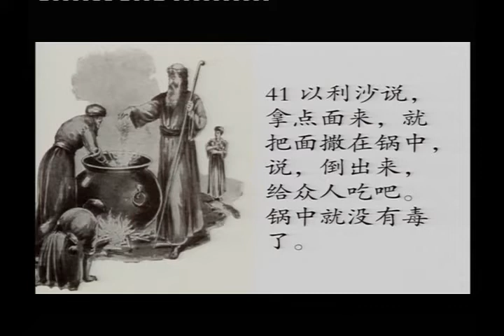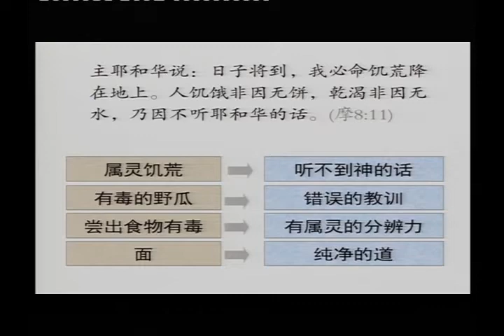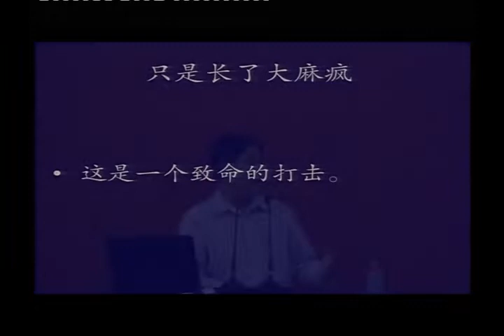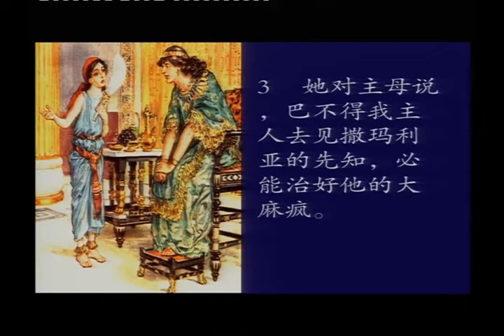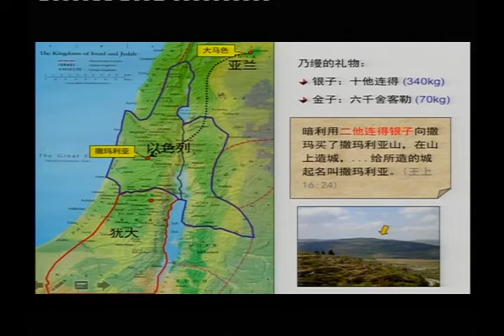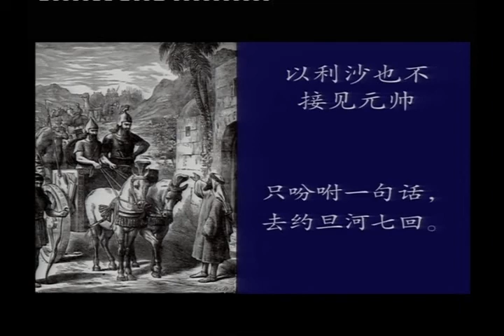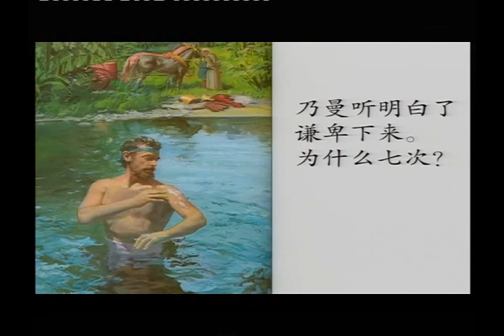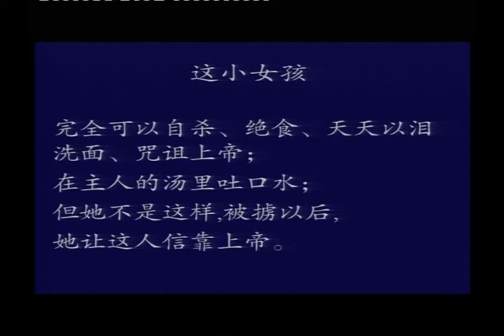列王纪下5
4章37节至5章14节
列王纪下
讲师：张克复牧师